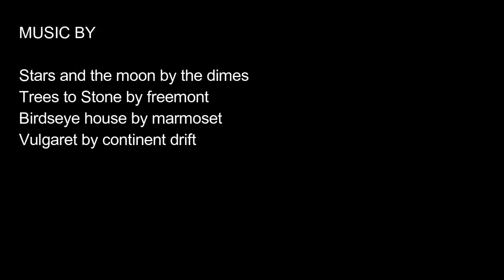Mountain biking---Crash Zone---After the crash !!!! Afan Bike Park.. Blue Scar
just a little edit of our ride up blue scar. Adams first ride after the crash. first visit to the crash zone :)

All songs in order

Stars and the moon by the dimes
Trees to Stone by freemont
Birdseye house by marmoset
Vulgaret by continent drift